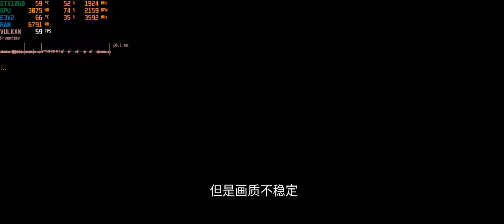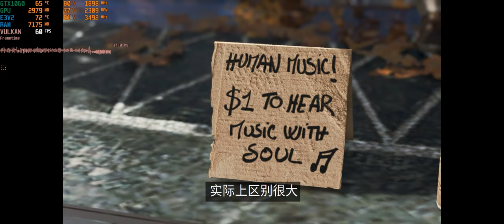《底特律 成为人类》 PC版 GTX1060显卡能否一战？高特效60帧？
《底特律变人》是一款非常不错的游戏，我以前在PS4上通关了两次。现在看看它在电脑上表现如何，GTX1060能否一战？特效能开到哪？帧率能到哪？据说这款游戏十分吃CPU，看看我的老CPU E3V2是否够用。